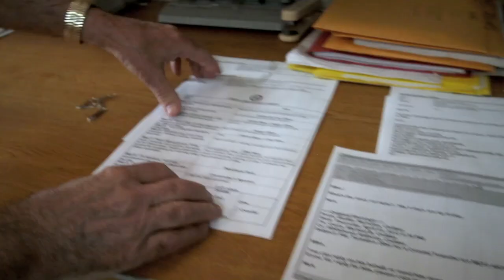JOBS AT MSC: Store Keeper